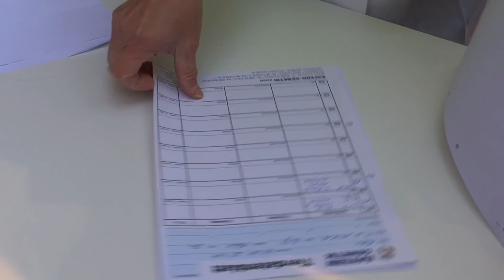Vom Stall auf die Messe - Teil 2: Die Tierärztin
Amtstierärztin Dr. Gabriele Doil stellt auf der EuroTier sicher, dass in Sachen Tiergesundheit und Tierschutz alles seine Ordnung hat.